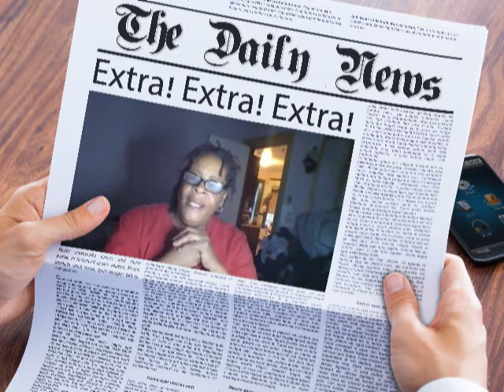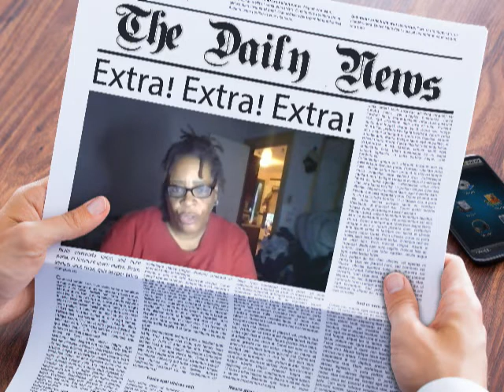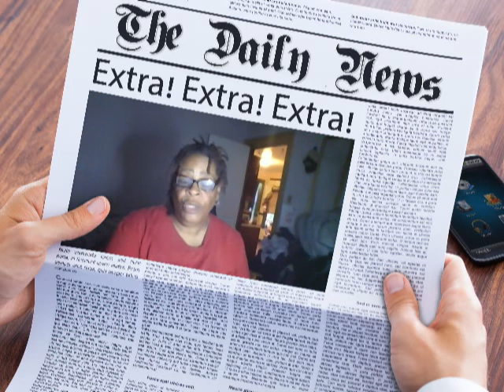The Mental HouseTV: W/ Khadijah: Candice Owens Is A Disgrace